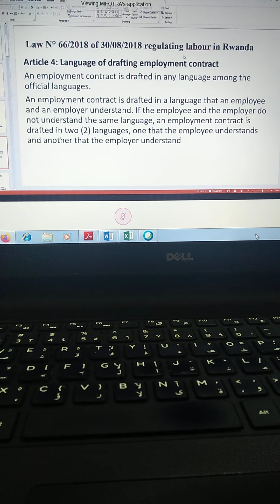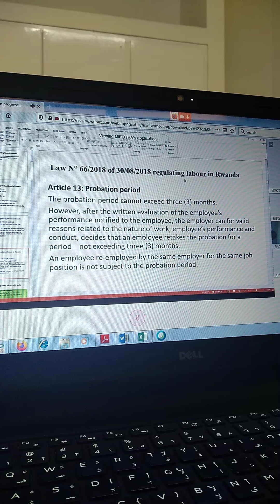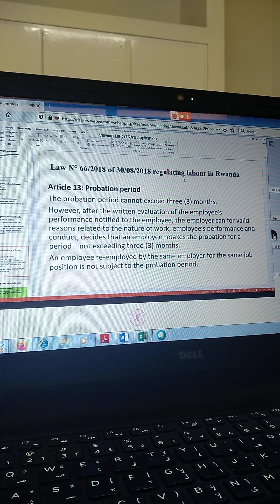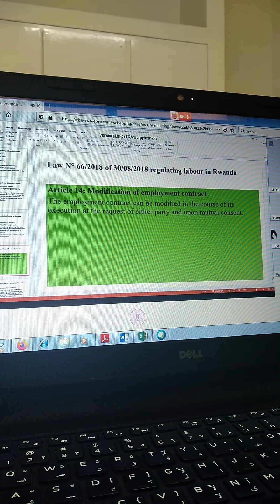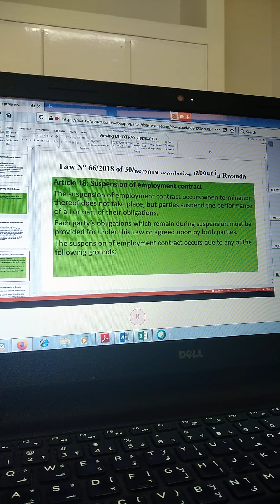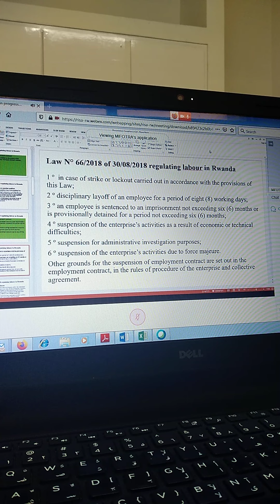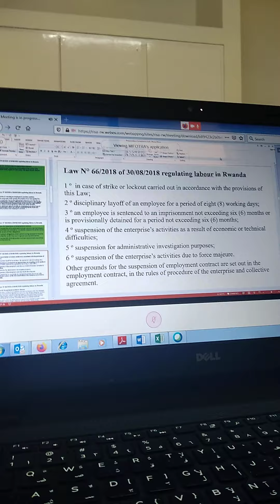Menya Amategeko y'Umurimo mu Rwanda